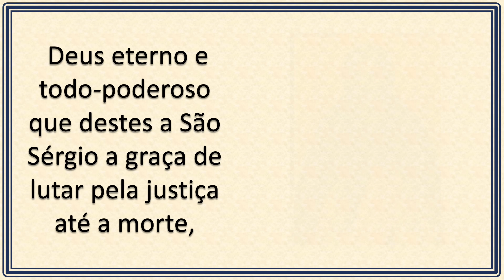São Sérgio - (24/02)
Igreja ao fundo: Catedral São Pedro e São Paulo - Kaunas (Lituânia).